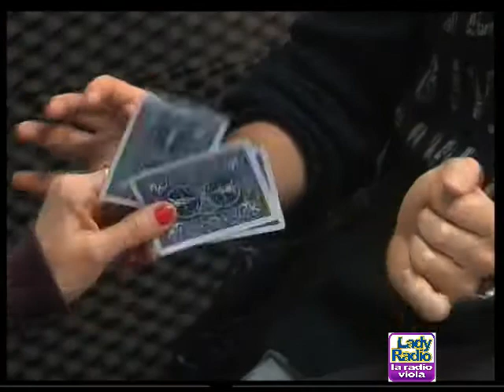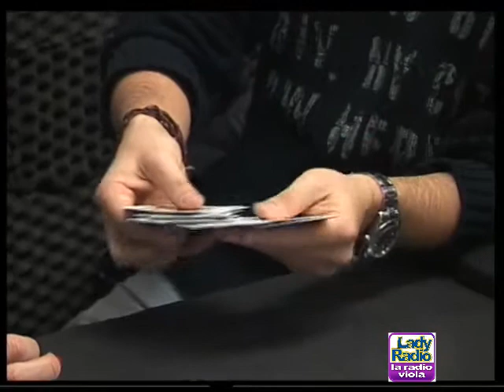Pistoia Magic a Lady Radio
Pistoia Magic entra a Casa Carlotta su Lady Radio
con Daniele Bonino e il prestigiatore Francesco Micheloni.
Lo spettacolo in cartellone per il prossimo 31 gennaio al Piccolo Teatro Mauro Bolognini è già sold out.